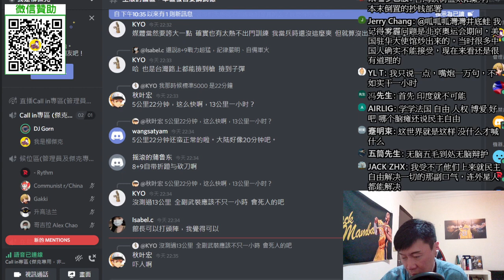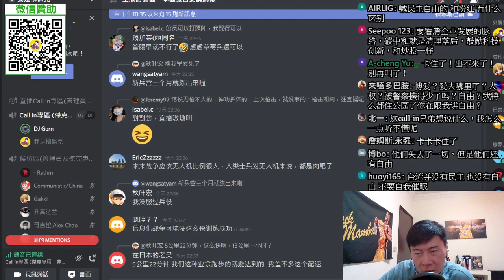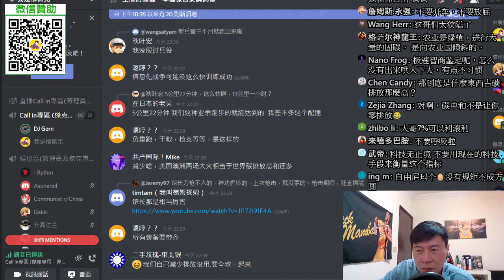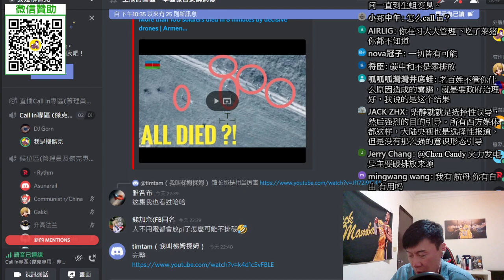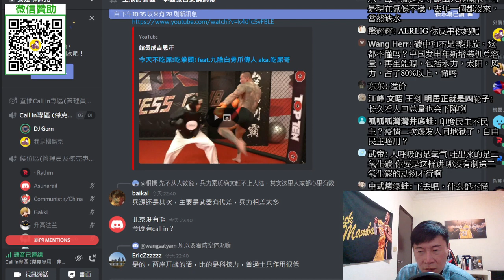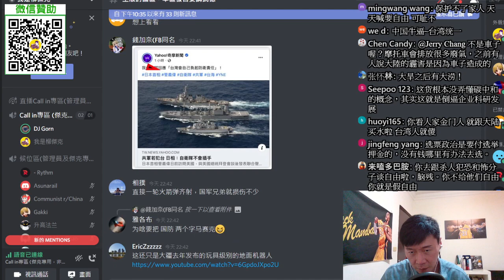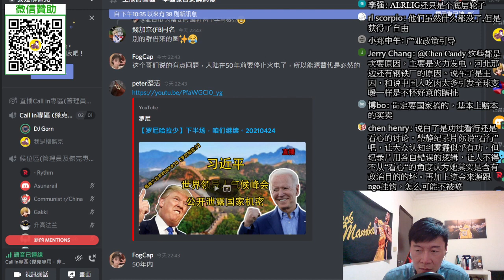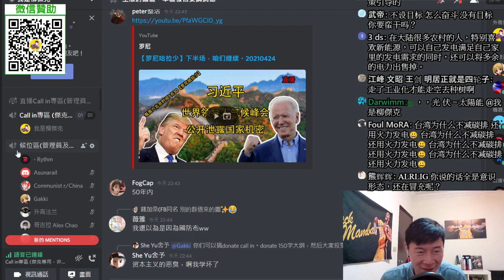(環保專業網友Call-In)全球暖化，窮人先遭殃！全世界要碳中和是不可能的任務！？全球氣候峰會Part.1